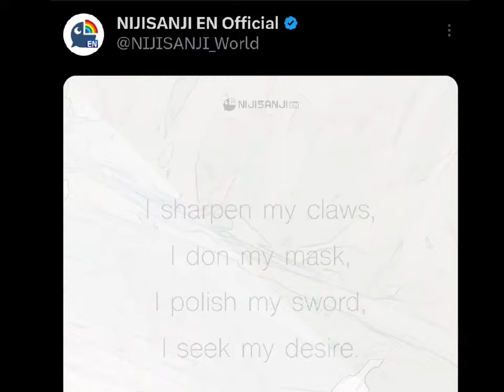Kunai Nakasato is too big brain for Nijisanji En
FOLLOW THE NEW WAVE

stab me mommy